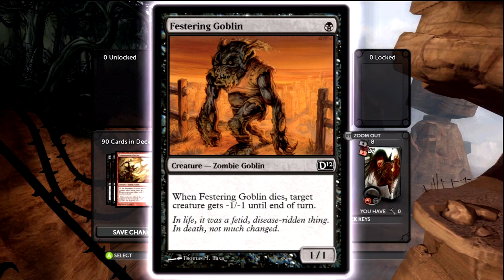WMG Magic 2012 Sexy 60 Redux Dragon pile of Poop pile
I will never look at mic 2 and not think of that now. Thanx asshole.